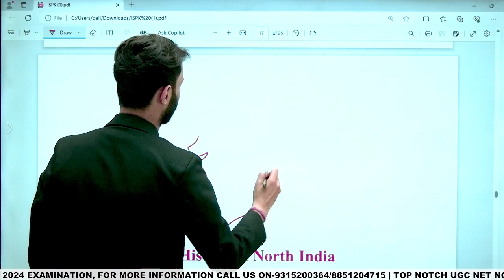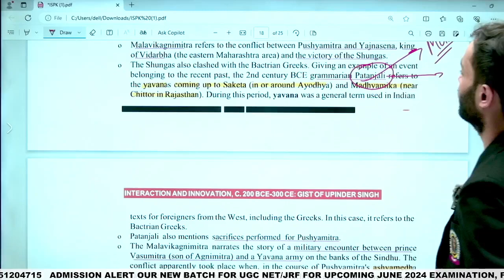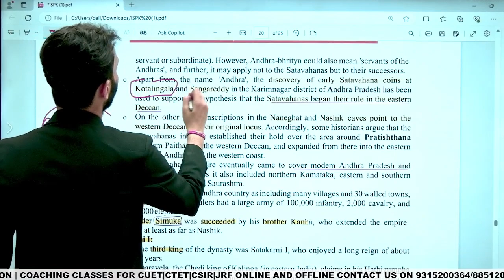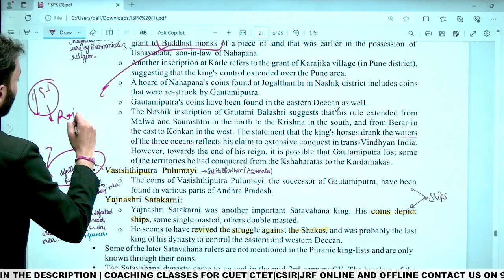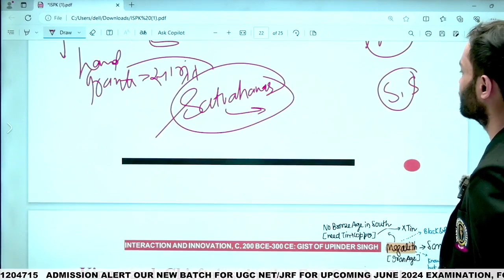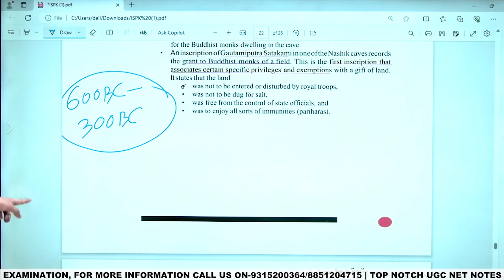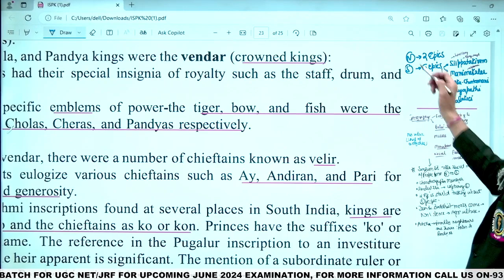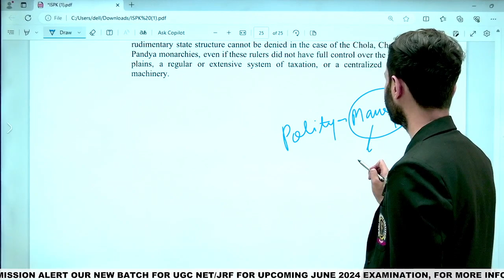Post Mauryan Period - PART-2 | इतिहास का अद्भुत अध्याय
Delve deeper into the annals of history with Part 2 of our exploration of the Post Mauryan Period. From the rise of new empires to cultural transformations, join us on this fascinating journey through ancient India's captivating history. Watch now and immerse yourself in the wonders of the past!